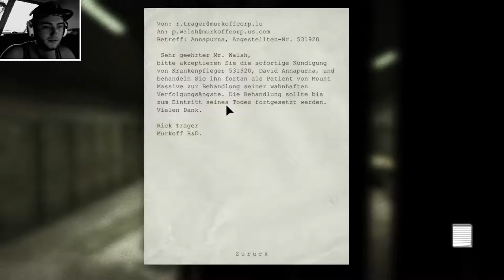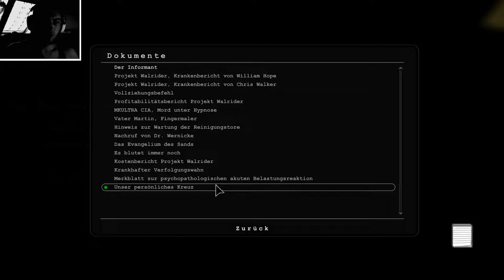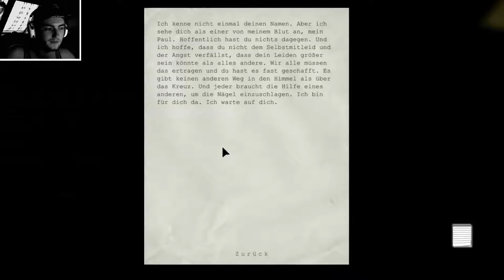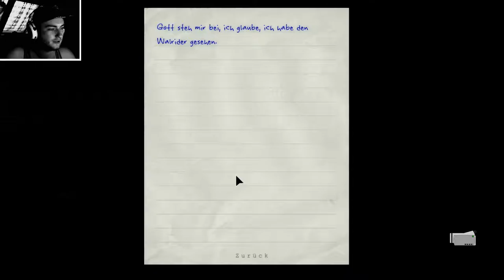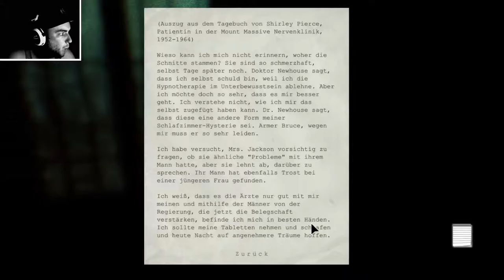"Auf der Flucht" : Let's Play Outlast #05 [FACECAM] German/Deutsch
In der Rolle des Journalisten Miles Upshur statten wir der Irrenanstalt Mount Massive einen investigativen Besuch ab. Laut eines Insider-Tipps sollen dort mysteriöse Dinge vor sich gehen. Man munkelt sogar von illegalen Experimenten an den Insassen. Natürlich wollen wir der Sache auf den Grund gehen. Wichtigstes Werkzeug ist dabei unsere Kamera, mit der wir den Besuch dokumentieren. Los geht´s mit Outlast.

Du willst mich und meinen Kanal mit einer Spende unterstützen?

Equipment:

Logitch HD Webcam
Greenscreen
Maus: Decus Gaming Mouse
Headset: Tt Esports Shock Gaming Headset
Mikrofon: Rode NT-USB

PC
GPU: GeForce GTX 960
CPU: IntelR CoreTM i7-2700K CPU @3.50Ghz
Arbeitsspeicher: 16,00 GB RAM
Auflösung: 1920x1080, 60Hz
Betriebssystem: Microsoft Windows 7 Ultimate

Outlast was released for Microsoft Windows on September 4, 2013, and for PlayStation 4 on February 4, 2014. Outlast received generally positive reviews from critics, and it was praised for its horror elements and gameplay. Linux and OS X versions were later released on March 31, 2015.

Outlast is a story-driven survival campaign told in first-person narrative and set in a dilapidated psychiatric hospital overrun by homicidal patients. Its presentation is similar to the found footage genre popularized in horror films. The protagonist, reporter Miles Upshur, is incapable of combat, except for scripted sequences allowing him to shove enemies out of his way. Without any traditional weapons, players have to navigate the facility's ransacked environment with parkour: vaulting over low obstacles, crawling, and sliding through narrow gaps. In addition, Miles may survive encounters with assailants by hiding inside staff lockers or under beds; more intelligent opponents may search the room for an allocated period before moving on.

Miles carries with him only a notebook and a camcorder, with which he plans to document the horrors within the asylum. It has a night vision option for use in the asylum's many unlit sections. Use of the IR mode consumes batteries, which must be scavenged and replaced as the storyline progresses. Plot details unfold through notes taken by the protagonist as footage is recorded through his camera, as well as manila folders scavenged from the environment.